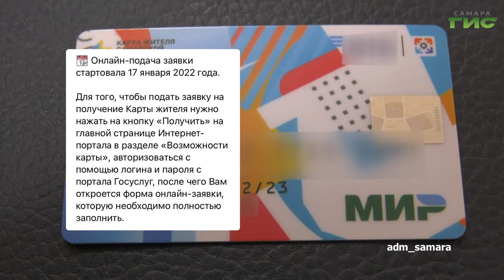О чем пишут в самарских Telegram-каналах